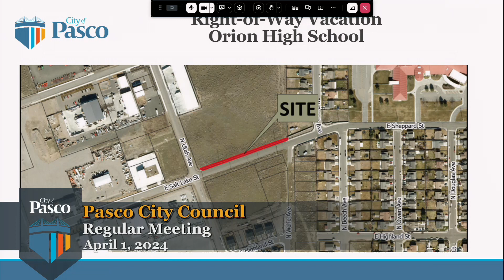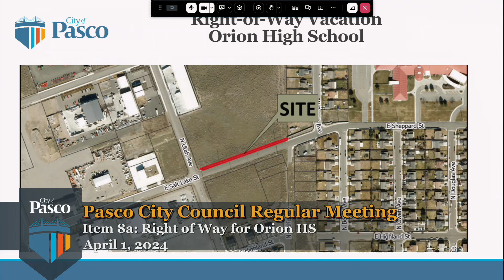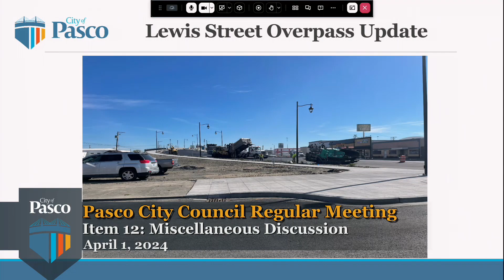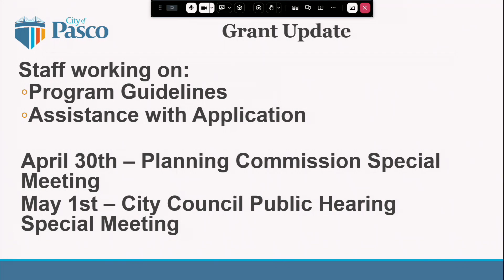Pasco City Council Regular Meeting, April 1, 2024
Gavel-to-gavel coverage of the Pasco City Council Regular Meeting of Monday, April 1. Watch as the City Council conducts public hearings, handles city affairs, and takes formal steps on various agenda items.

The agenda includes:
•Orion High School Right of Way Vacation